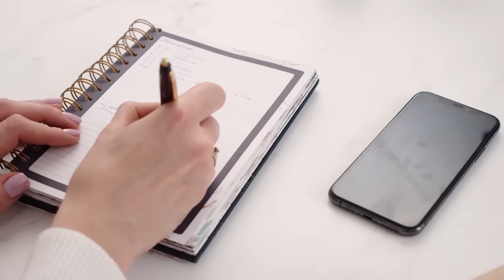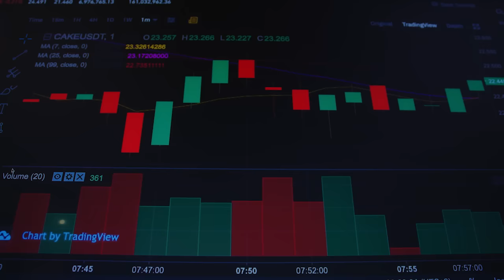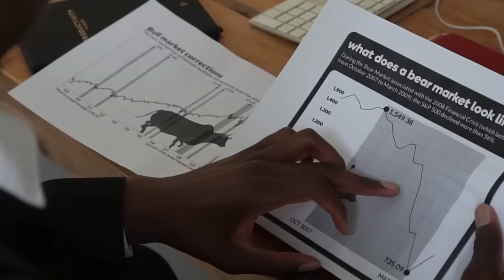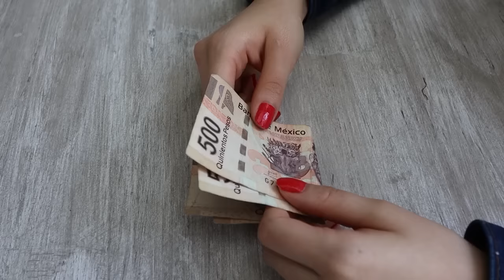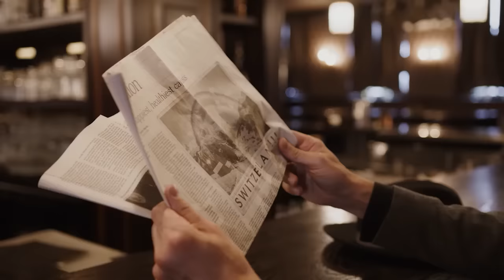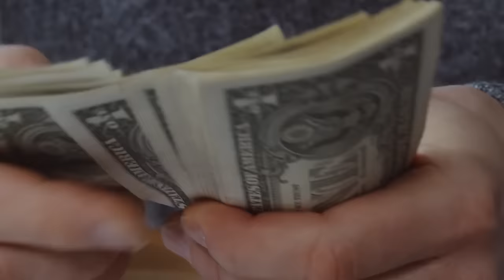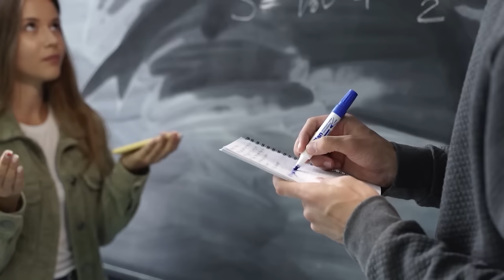😲 EL LIBRO NEGRO DE LA PERSUASIÓN ▶ Las 23 REGLAS para PERSUADIR a CUALQUIER PERSONA [RESUMEN]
♟️ ¿Quieres descubrir cómo influir en la mente de los demás? En éste descubrirás las técnicas más efectivas y de persuasión en a través de ejemplos y lecciones prácticas.

¿Cuántas veces nos preguntamos, qué hay detrás de todos esos mensajes publicitarios y políticos? ¿Cuáles son los hilos que mueven a las masas a comprar algo excesivamente caro o a pelear guerras que parecieran ilógicas y crueles?

En éste vídeo, también desarrollaremos, expondremos, resumiremos y pondremos ejemplos para comprender el conocimiento del Libro Negro de la Persuasión de manera práctica. A través de experiemtos científicos realizados por prestigiosas universidades y experiencias de personales y de otras personas que han puesto en práctica los consejos que se dieron el el libro publicado en 2014.

Prepárate para descubrir aquello que el ser humano puede utilizar para dominar a los demás mediante la persuasión, en todos los aspectos de la vida.